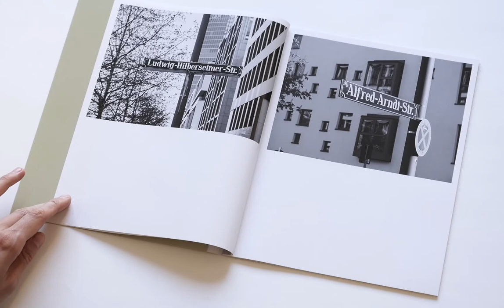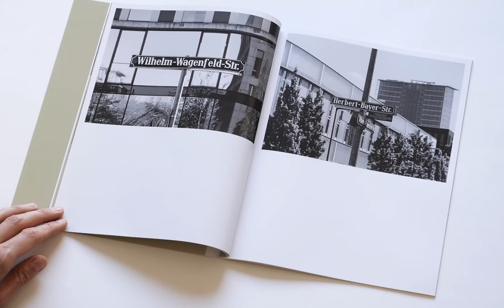Arne Schmitt - Blättervideo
Künstler Arne Schmitt liest und blättert in seinem Künstlerbuch "Zeichen der Zeit" - erschienen anlässlich der Ausstellung "Arne Schmitt – Räson", 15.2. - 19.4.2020 in der Rudolf-Scharpf-Galerie, der Projektgalerie des Wilhelm-Hack-Museum, Ludwigshafen.

Zeichen der Zeit
Zur Geschichte eines gesichtslosen Gebiets genannt Parkstadt Schwabing

14 Straßen, die alle nach Persönlichkeiten des Bauhaus benannt sind – in der bodenständigen Gestaltung Münchner Straßenschilder gefasst – vor dem Hintergrund generischer Büro- und Wohnarchitektur der Gegenwart. Diese verdichtete Konstellation von Zeichen bildet den Rahmen für Arne Schmitts Arbeit zur Parkstadt Schwabing im Norden von München: eine emblematische Neuplanung der neoliberalen 1990er Jahre, bestehend aus Büroriegeln, ein paar Wohnhäusern und einem Streifen Grün. Von einer fotografischen Beschreibung des Gebiets sieht Schmitt ab. Stattdessen verdichtet er seine Funktionen und Bedeutungen in 34 Schwarzweißfotografien von Schildern, die Bände sprechen über jene wirtschaftlichen wie politischen Kräfte, die auf diesen 40 ha städtischen Bodens gewirkt haben. Planungs- wie wirtschaftsgeschichtliche Kurztexte ergänzen diese Bilanz eines geschichtslosen Gebiets, zu dessen jüngerer Geschichte auch das fotografische Langzeitprojekt Areal des Fotografen Joachim Brohm gehört.

Meta Data
48 Seiten mit 49 Schwarzweißabbildungen
fadengeheftete Schweizer Broschur
Leipzig März, 2020
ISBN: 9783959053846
Edition Number: 1
Breite: 21.9 cm
Länge: 27.8 cm
Language(s): English, German
Photographer: Arne Schmitt
Author: Arne Schmitt
Editor: Astrid Ihle, Wilhelm-Hack-Museum
Designer: Timo Grimberg

Das Künstlerbuch wird von Spector Books herausgegeben und kann ebend da oder über das Museum erworben werden